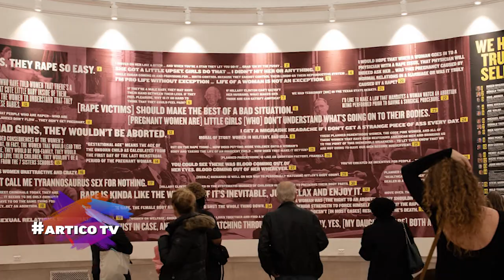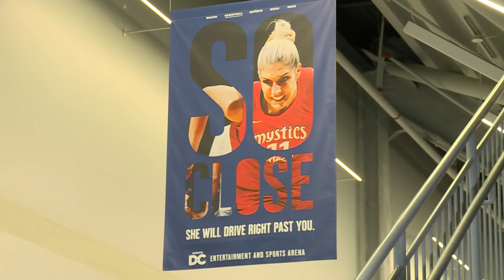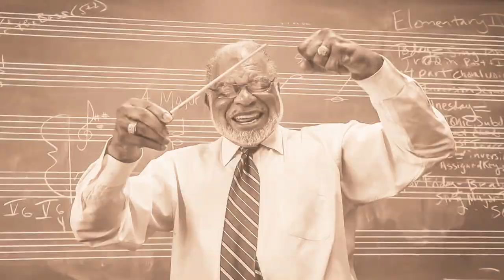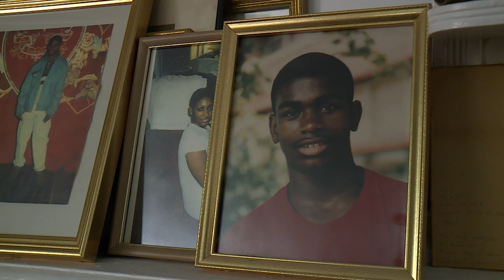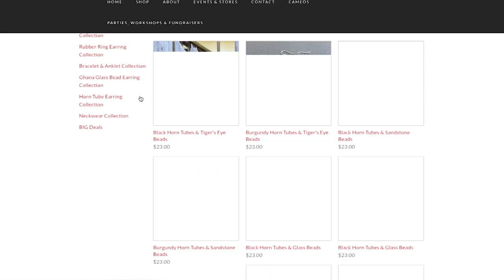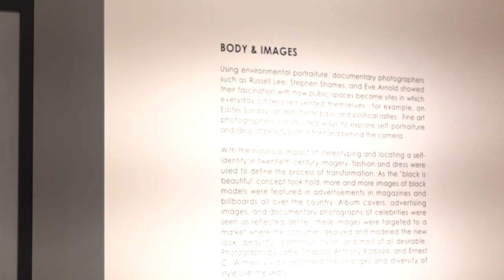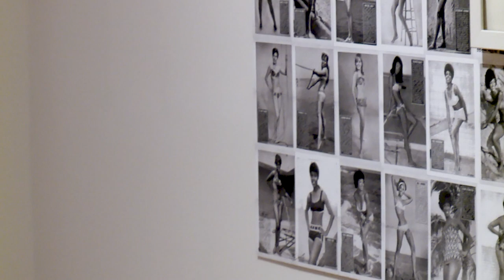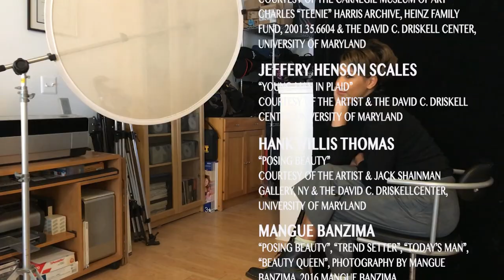ARTICOtv - Ep. 306 | Art in the Community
An exclusive view of the NEW Mystics Arena at St. Elizabeth's Campus in South East DC is now home - Expressive Jewelry -  A Guerrilla Projectionist - Sylvia Snowden the master painter, and SOOO MUCH more. All in this episode of ARTICO - Art in your community!

WHUTtv - Howard University Television